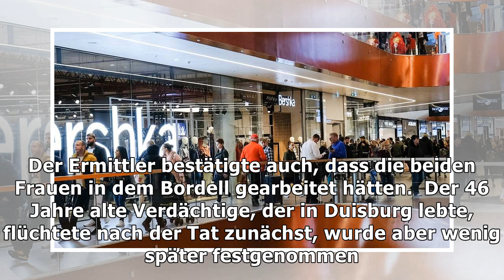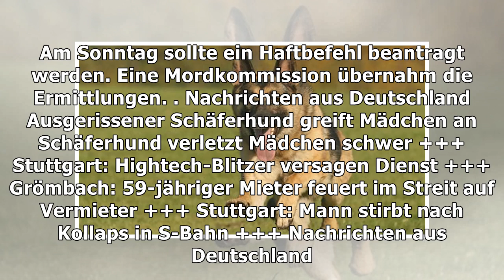Nordrhein-Westfalen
Messerangriff im Bordell: Prostituierte will helfen und stirbt